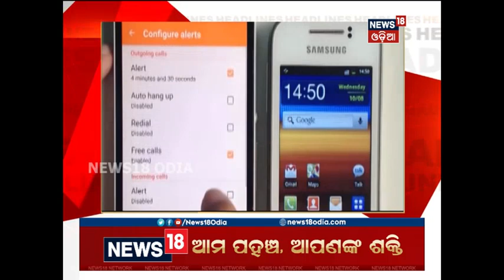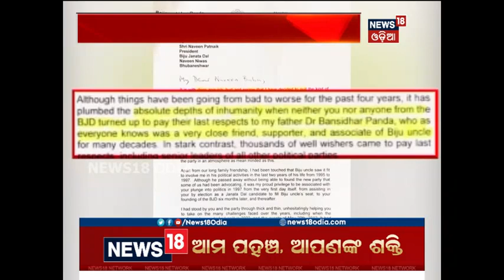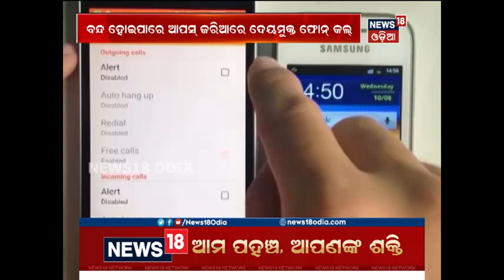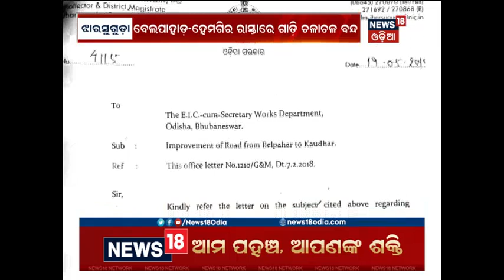Amari Odisha @6:30 PM | 24 Jun 2018 | News18 Odia